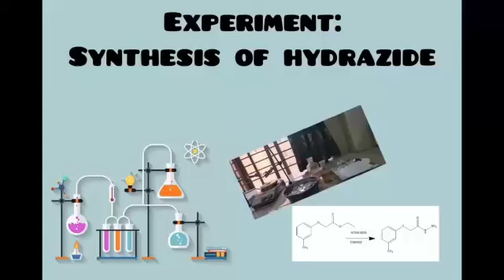Simple method to prepare hydrazide from esters II Chemistry Practical Series